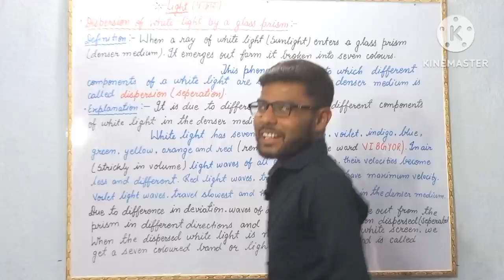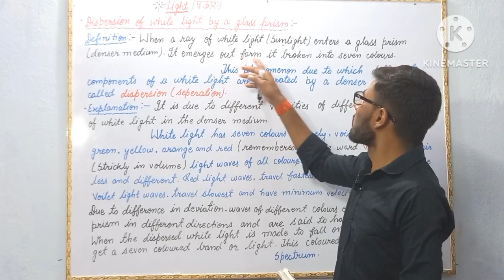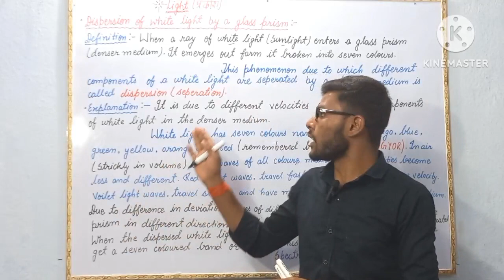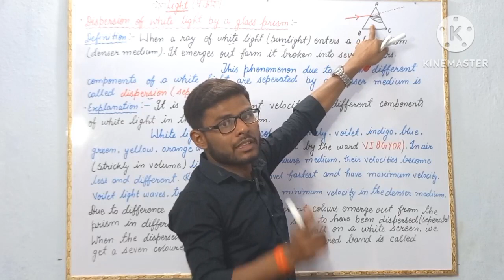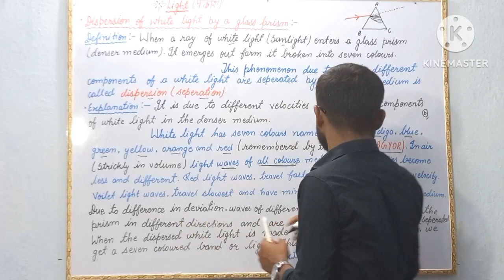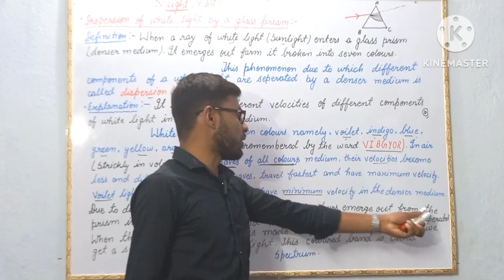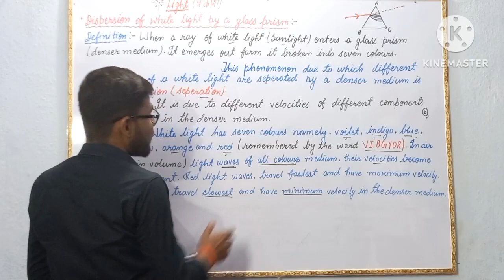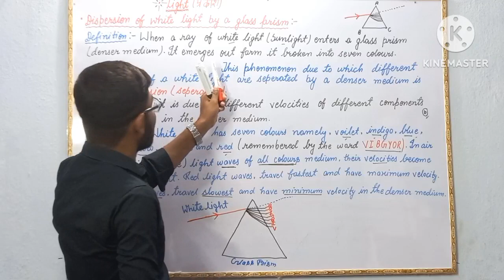dispersionoflight // By:- Dayanand Sir